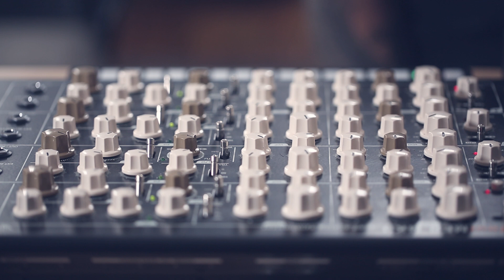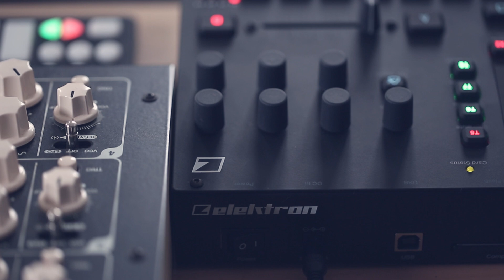OORA - Foglie // Live Improvisation on Perfourmer and Octatrack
In this performance all the sounds are created ( or previously sampled ) from the Vermona Perfourmer MKII.
The glitchy part is made using Octatrack resampling techniques.
Mod Duo is use as midi hub and mastering tool using the new ReMaster plugin.

Mixed on Playdifferently Model1
My monitors are Adam Audio S2v